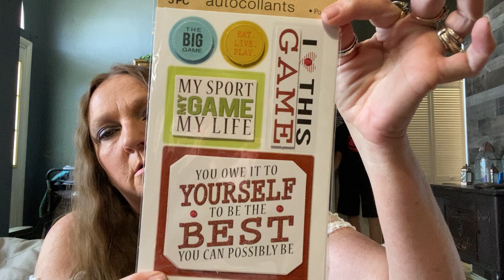Dollar tree haul & more